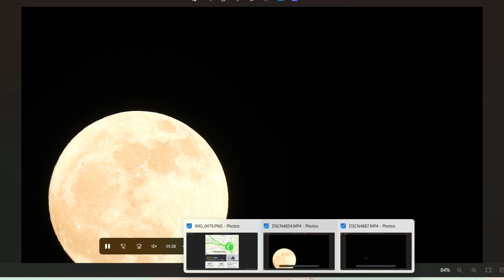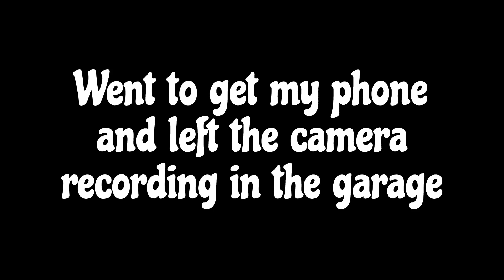LOUD BOOMS in Henderson NV while Metro Loops 5-23-24